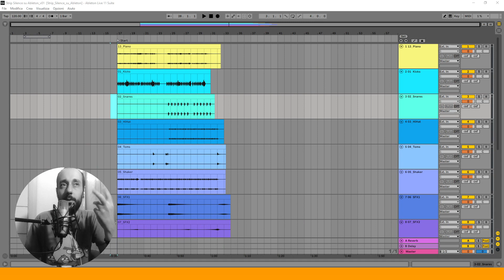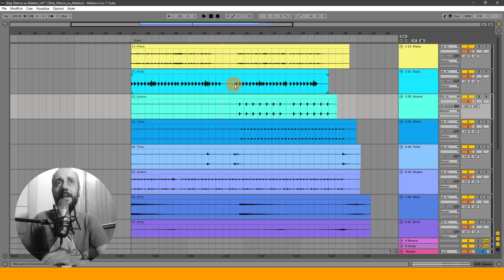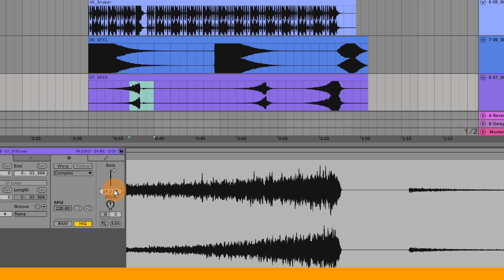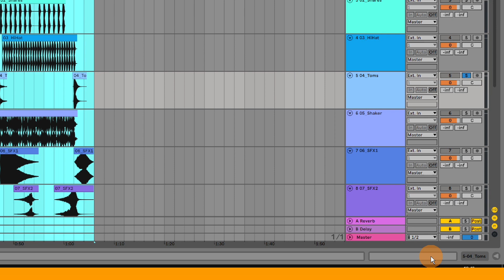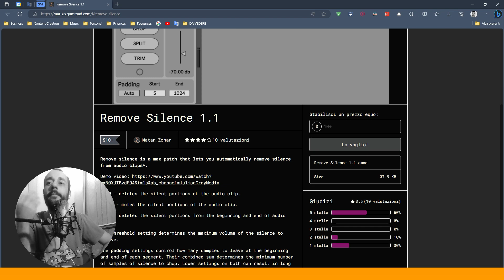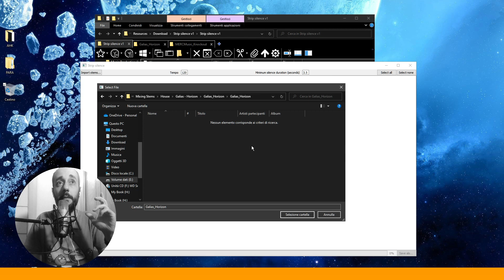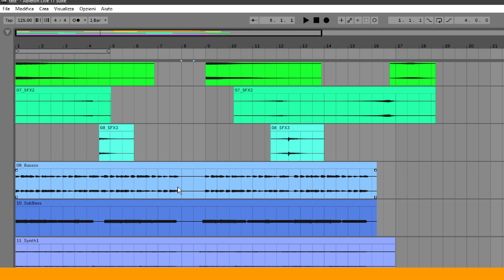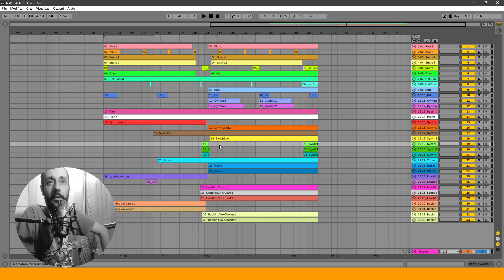3 Modi per Effettuare LO STRIP SILENCE SU ABLETON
In questo video vi mostro 3 modi per effettuare lo strip silence all'interno di Ableton, che aimè, non è ancora presente e che, ci torna veramente utile quando lavoriamo soprattutto con gli stems.

🔖 Capitoli:
00:00 Intro
01:39 L'utilità della funzione Strip Silence
05:22 1 Alternativa di Strip Silence
11:25 2 Alternativa di Strip Silence
13:25 3 Alternativa di Strip Silence
21:00 Conclusione